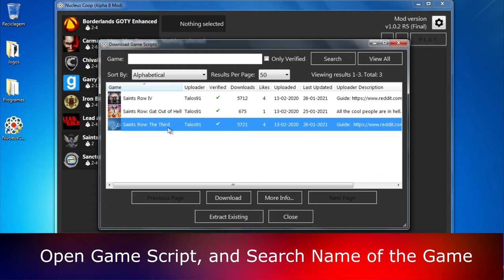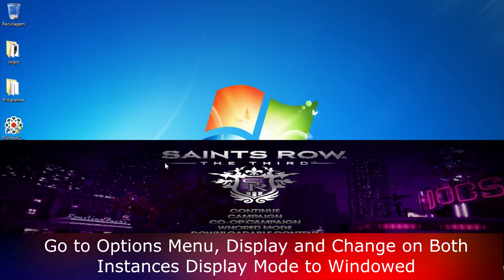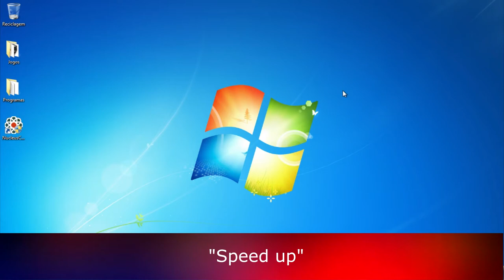Learn How to Play Splitscreen on Saints Row The Third Coop [Gameplay]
🔥Ragdoll Flip Car (Our First Mobile Game)

Learn How to Play Splitscreen on Saints Row The Third Coop [Gameplay] (Up to 2 Players) on Nucleus Coop (2021)

Game Information:
Saints Row: The Third is a 2011 action-adventure game developed by Volition and published by THQ. It is the third installment in the Saints Row series. Player-created character, and is the leader of the fictional 3rd Street Saints gang. Set in the fictional city of Steelport, a new setting for the series, the linear single-player story follows the Saints as they attempt to take over the city from the Syndicate, an international criminal organization bent on destroying the Saints' reputation.

- 00:00 - Intro
- 00:16 - Tutorial
- 03:30 - Gameplay
- 19:40 - End

Hardware:
POWER: 500W
BOARD: ASROCK - PLACA N68-GS4 FX, AMD, AM3+
CPU: AMD - FX-6300 Six-Core 3.5Ghz 95W AM3+
GRÁFICA: Nvidia GTX 1050TI 4GB DDR5
HDD: TOSHIBA 3.5 1TB SATA3 6Gb / S 7200RPM
RAM: 8GB 1600MHz CL11 DIMM